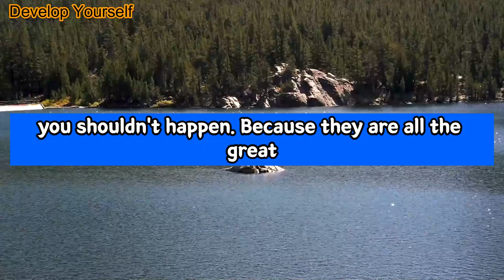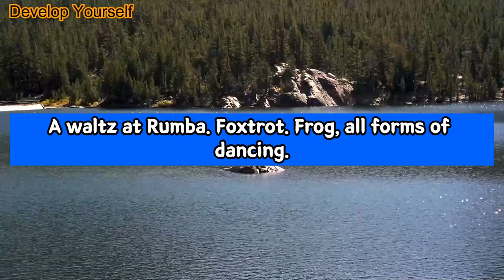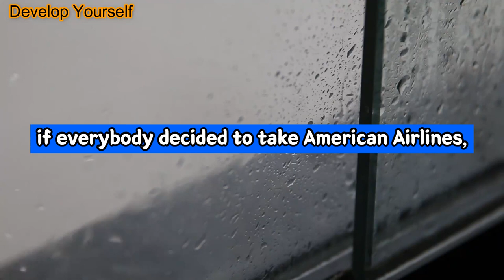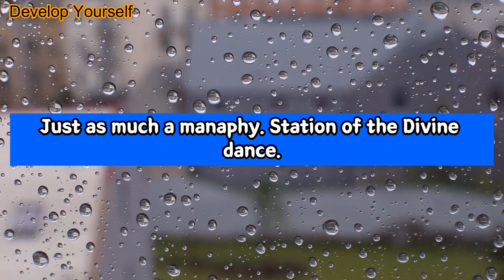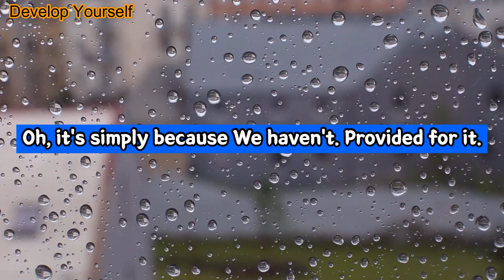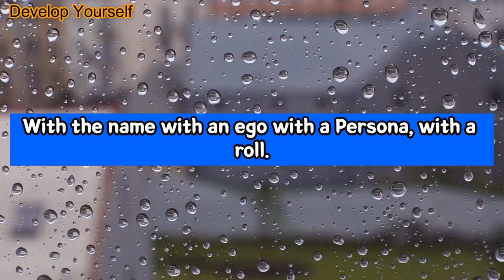Alan Watts: 😪Don't Take Life Too Seriously😪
Video: 😪Don't Take Life Too Seriously😪

+ Note - Alan Watts (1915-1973) was a British-born philosopher, writer, and speaker who popularized Eastern philosophy and spirituality in the Western world. He became widely known for his unique ability to bridge the gap between Eastern and Western thought, presenting profound ideas in a relatable and accessible manner. Watts drew inspiration from Zen Buddhism, Taoism, and Hinduism, and his teachings emphasized the interconnectedness of all things, the importance of living in the present moment, and the illusory nature of the self. With his captivating lectures, books, and radio broadcasts, Alan Watts left a lasting impact on countless individuals seeking spiritual insight and a deeper understanding of the human experience.